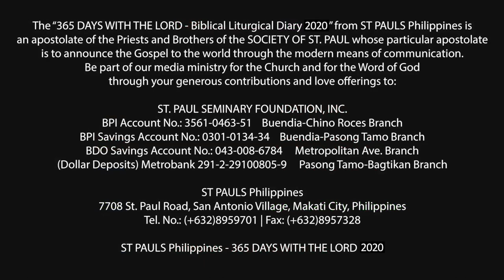365 DWTL | Wednesday of the Second Week of Lent | March 11, 2020